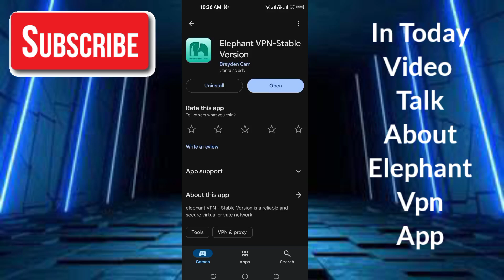Elephant Vpn - Elephant Vpn Kaise Use Kare - How To Use Elephant Vpn - Elephant Vpn Stable Version